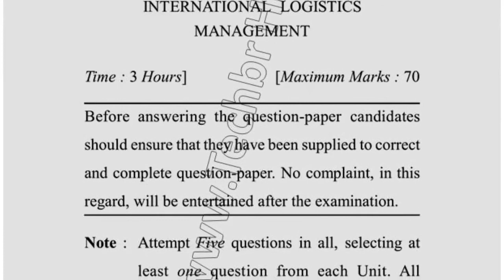2017 Dcrust MBA 3rd Sem Reappear International Logistics Management Question Paper